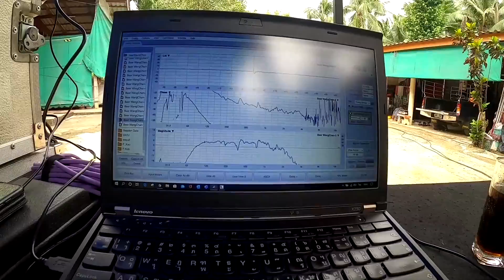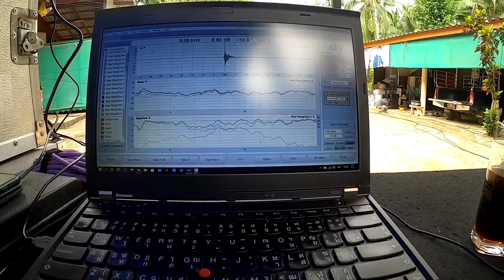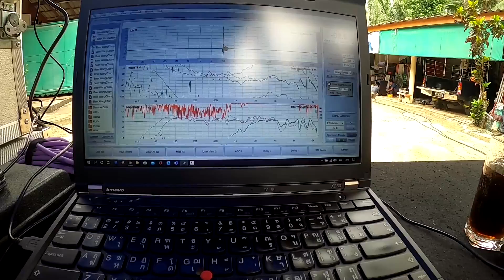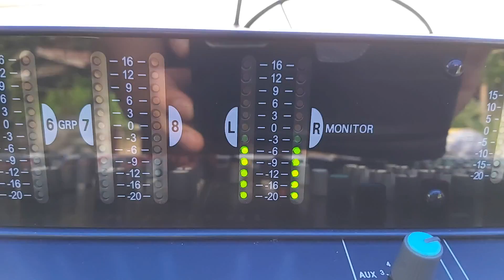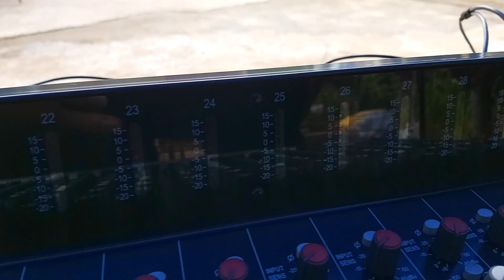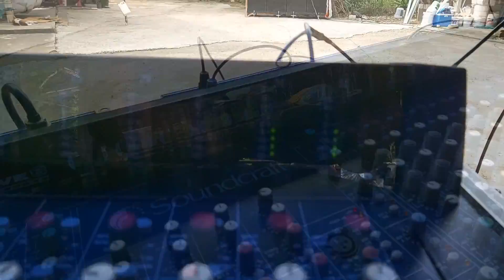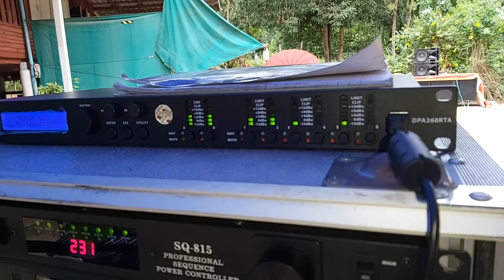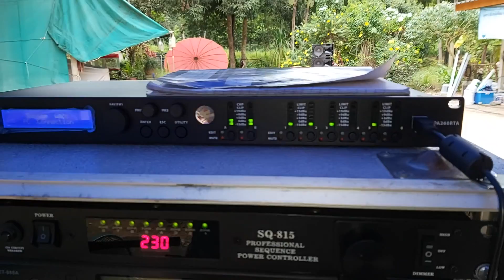ส่งงาน จูนลำโพง ด้วย Smaart DSP Marani DPA260RTA + เน็ตเวิร์คคุณภาพ อ.วังจันทร์ 12:08:63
ขอบคุณทุกคนที่ติดตามรับชมครับ
หากข้อมูลในวิดีโอขาดตกบกพร่องหรือมีข้อเสนอแนะต่างๆ สามารถแสดงความคิดเห็นด้านล่างวิดีโอได้เลยครับ เพื่อการปรับปรุง พัฒนาในวิดีโอถัดไป